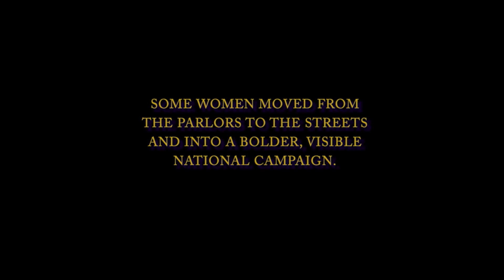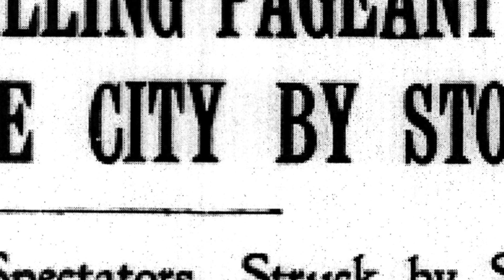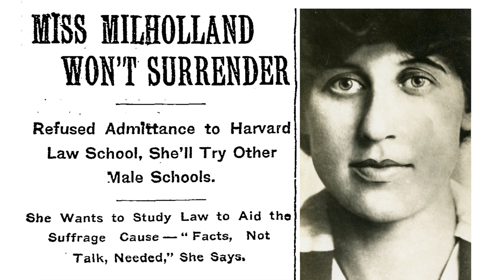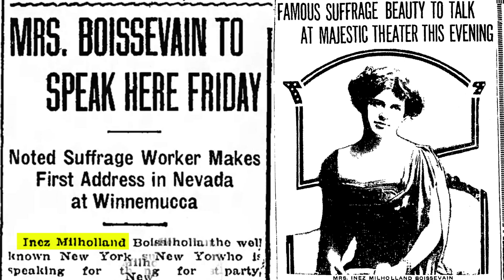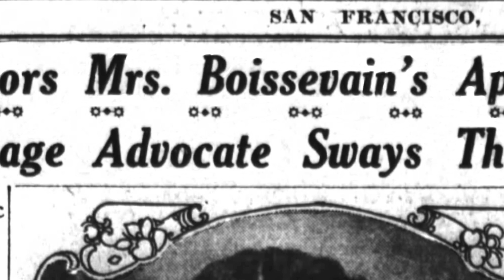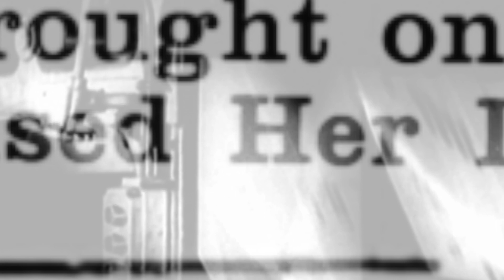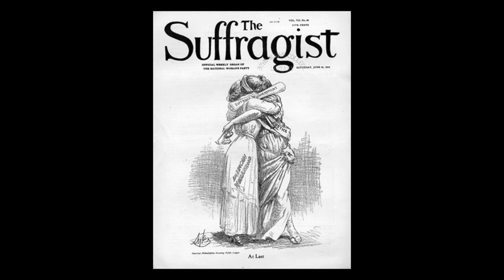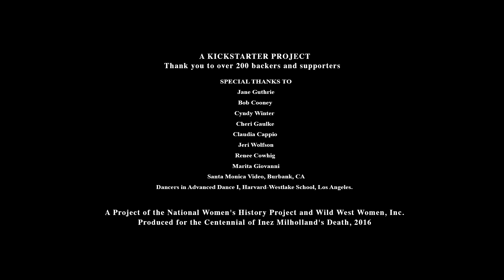Inez Milholland - Forward Into Light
A Film by Martha Wheelock (2016)

The portrait of Inez Milholland. Iconic horse women who led the march to Equality and the Vote. Outspoken advocate for equality, pacifism, racial justice, labor, and women’s suffrage. Inez is only 30 years old when she dies tragically, campaigning for Women’s Right to Vote.

This film was made for the centennial of her death. 11/25/16